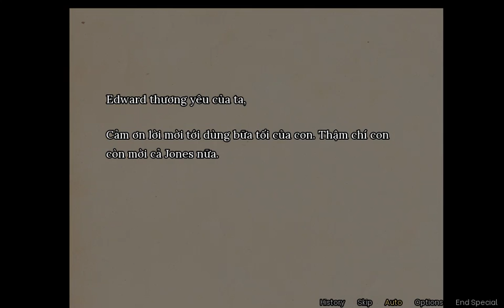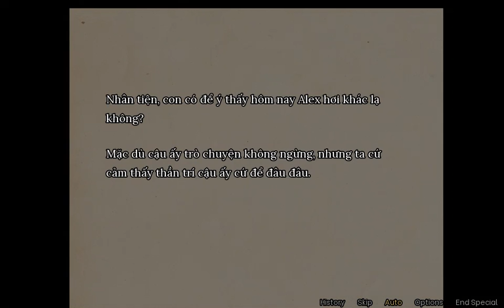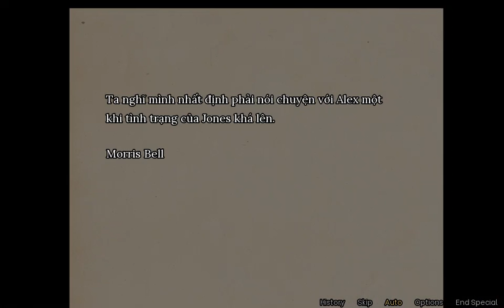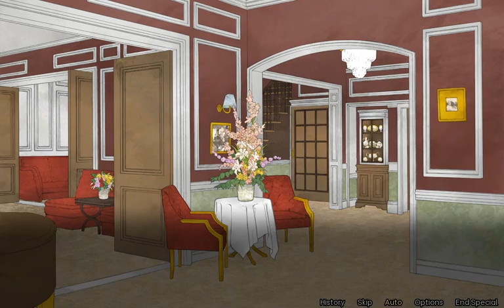[Viet] Beyond Eden: Dear Edward - Mini Episode: Morris